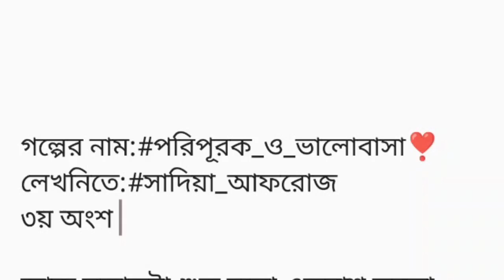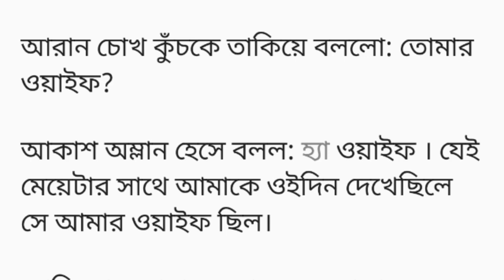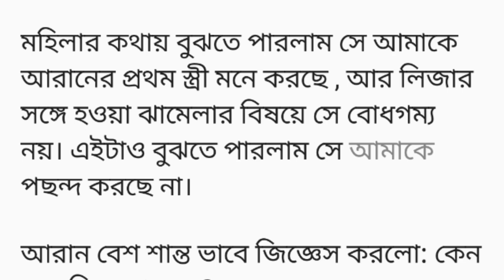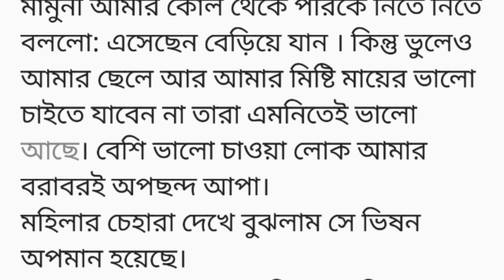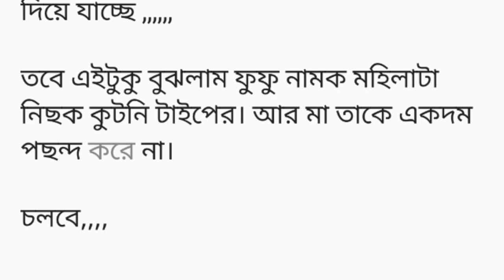পরিপূরক ও ভালোবাসা||| আজ আমার বিয়ে হয়েছে তবে ২য় ..||৩য় অংশ||bangli hearttouching short story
পরিপূরক ও ভালোবাসা|||৩য় অংশ||bangli hearttouching short story

১.প্রেয়সীর হৃদয় ব্যাকুল

২.ভালোবাসার ভিন্ন রুপ

৩.হাত টা রেখো বাড়িয়ে

৪. প্রনয়

৫.নেশাক্ত তোর শহর

৬.ভালোবাসি তাই

৭.অতিরিক্ত চাওয়া

৮.মান অভিমান

৯.হারিয়েছি_নামপরিচয়

১০.নীল আঁচল

১১.শেষ পরিনীতি

১২.কাচের সংসার

১৩. প্রিয় বেলা

১৪.পারলে ঠেকাও

১৫.সুপ্ত অনুভূতি

১৬.তোমায় ঘিরে

১৭.হৃদপূর্ণিমা

১৮.আমার সংসার

১৯.কাননবালা

২০.মিষ্টিমধুর প্রতিশোধ

২১.অন্যরকম তুই

২২.সংসার

২৩.অন্তঃপর তুমি

২৪.সুখ তারার খোঁজে

২৫.নীলচে তারার আলো

২৬.আরশি

২৭. প্রেমে পড়া বাড়ন

২৮.এক চিলতে রোদ

২৯.শালুক ফুলের লাজ নাই

৩০.চৈতালি পূর্নিমা

৩১. মেঘে ঢাকা আকাশ

৩২. প্রেমে পরা বাড়ন

৩৩.💖

৩৪.🥰

৩৫আমার আকাশে তারা নেই

২য় সিজন

৩৬.❤️

৩৭.ক্রাস

৩৮ঝড়া ফুলের কান্না

৩৯.💔

৪০.❣️

৪১.ছোট গল্প

৪২.প্রেয়ন পৃথুর প্রেম সুতা

৪৩.সন্ধি হৃদয়ে হৃদয়ে

৪৪.এক পশলা বৃষ্টির আর সে

৪৫.বর্ষেনর সেই রাত

৪৬.এতো চাই তোকে

৪৭.শেষ বিকেলে এলে তুমি

৪৮.তোমাতেই বিভর

৪৯.ভালোবাসি

৫০. ইট পাটকেল